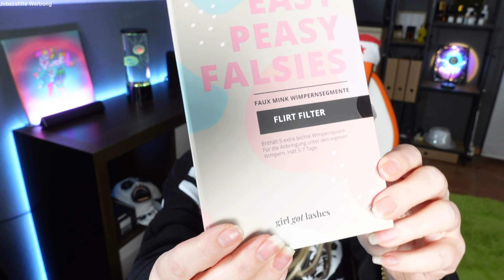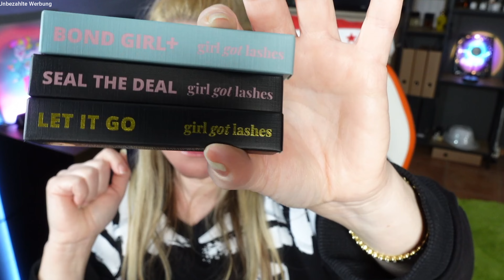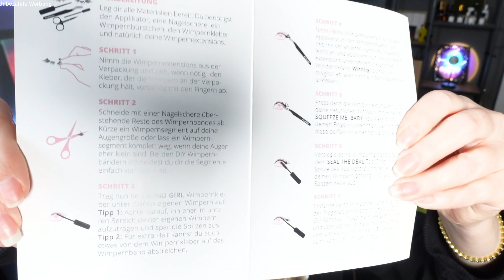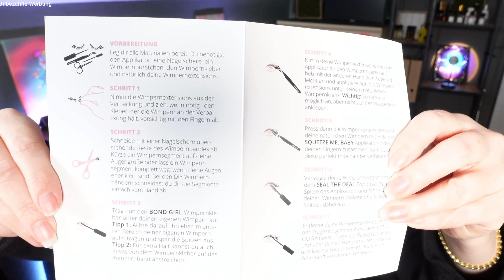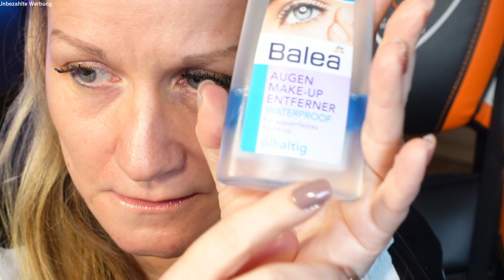Wimpernextensions selber machen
Was taugen Girls got Lashes meine Erfahrungen klassische Wimpernverlängerung von zu Hause
Erfahrt in meinem Video über Girls Got Lashes alles zur klassischen Wimpernverlängerung von zu Hause. Meine ehrlichen Erfahrungen zu Wimpernkleber, Dauerwimpern, Extensions und mehr!

Girls Got Lashes - meine ehrlichen Erfahrungen mit Wimpernverlängerung, Ankleben von Wimpern und Dauerwimpernkleber. Einblicke in lange Wimpern und Eyelash Extensions!
Klassische Wimpernverlängerung von zu Hause: Girls Got Lashes im Test! Alles zu Fake Wimpern, Einzelwimpern, Wimpernverlängerung und Wimpern Extensions.
Erfahrt, ob Girls Got Lashes eure Wimpernverschönerung revolutioniert! Ein Blick auf Wimpernverlängerungstechniken, um lange, schöne Wimpern zu erhalten.
Wie lange halten Girl Got Lashes?
Wie lange halten die Wimpern 5-7 Tage pro Wimpernpaar mit der richtigen Pflege und Anwendung.
Wie entferne ich Girl Got Lashes?

Trage die Remover-Flüssigkeit unter und über deinen Wimpernextensions auf und lasse sie kurz einwirken (20-30 Sekunden genügen). Bürste die Wimpernextensions sanft von deinen Wimpern oder schiebe sie vorsichtig mit deinen Fingern nach unten.

Hinweis: Es handelt sich hierbei um völlig subjektive Testeindrücke, die weder von einem professionellen Tester, noch mit professionellem Equipment oder gar unter professionellen Testumgebungen zustande kommen.

Vielen Dank !!!

Juristisch korrekte Formulierung:
Ich Alexander Kürten bin Teilnehmer des Partnerprogramms von Amazon EU, das zur Bereitstellung eines Mediums für Websites konzipiert wurde, mittels dessen durch die Platzierung von Werbeanzeigen und Links zu Amazon.de Werbekostenerstattung verdient werden kann.

Wenn Ihnen der Inhalte des Videos gehören und Sie möchten, dass diese entfernt werden, senden Sie mir bitte eine E-Mail an

Panda Beats ist urheberrechtsfreie Musik, die Sie sicher auf Twitch, Youtube und anderen Streaming- und Videokanälen anhören können. Machen Sie sich keine
Sorgen über DMCA- oder Urheberrechtsstreiks, Entfernungen, Demonetisierung oder Stummschaltung Ihres Videos oder Live-Inhalts!